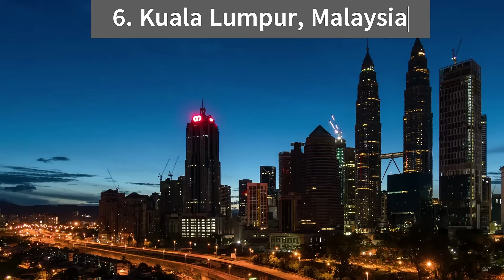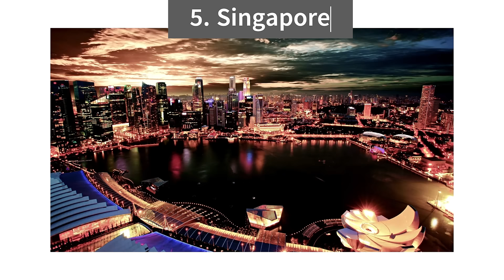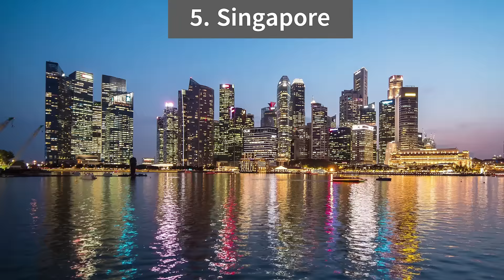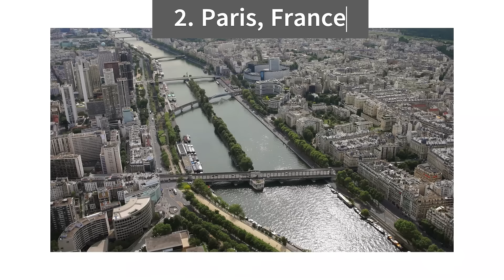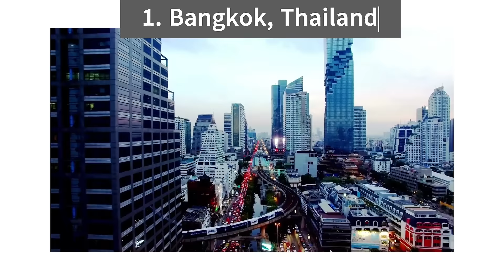World's top 10 most visited cities (2022)- Is your city on the list?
A top 10  list of most visited cities.